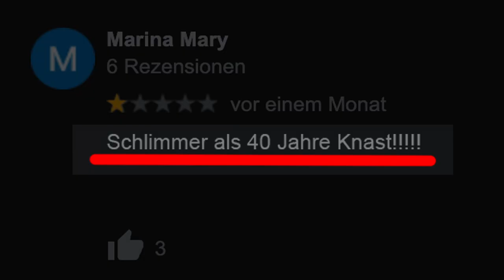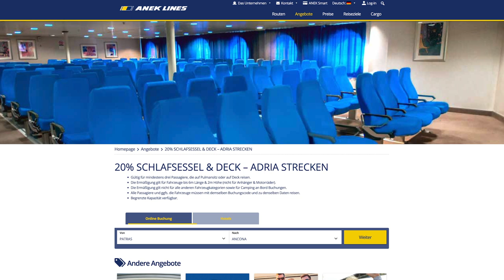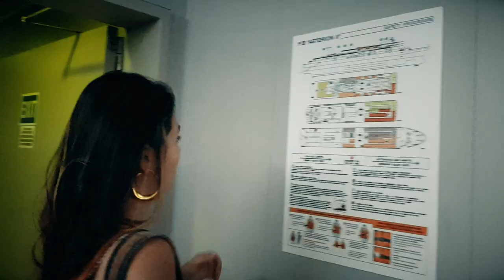30h Horror auf der Fähre | Venedig - Igoumenitsa (Mit Camper) #7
Ich glaube nicht, dass du verstehst, wie mies die Zustände auf europäischen Fähren sind. Wir überlebten 30h Horror auf der Fähre von Venedig - Igoumenitsa (Mit Camper).